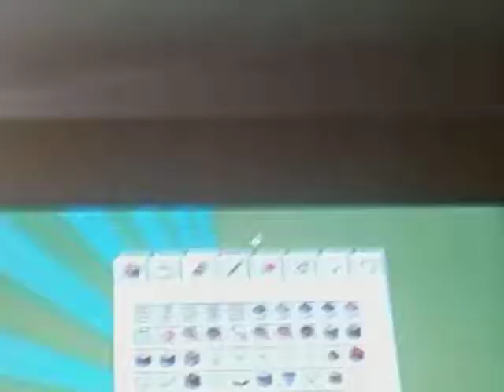The wall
Today I'm with my friend Russell and we are playing Minecraft. I might be uploading again today but if not I'm sorry .